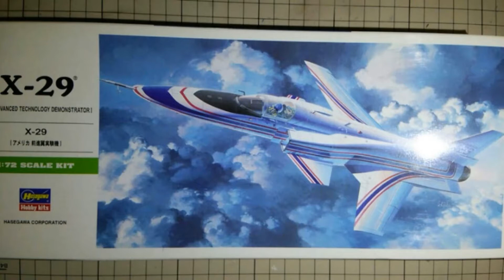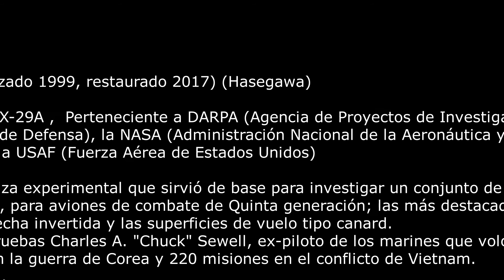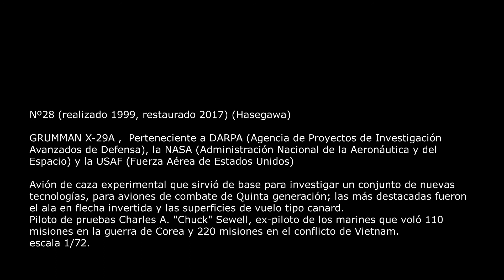GRUMMAN X-29A - 1/72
Nº28 (realizado 1999, restaurado 2017) (Hasegawa)
GRUMMAN X-29A ,  Perteneciente a DARPA (Agencia de Proyectos de Investigación Avanzados de Defensa), la NASA (Administración Nacional de la Aeronáutica y del Espacio) y la USAF (Fuerza Aérea de Estados Unidos)
Avión de caza experimental que sirvió de base para investigar un conjunto de nuevas tecnologías, para aviones de combate de Quinta generación; las más destacadas fueron el ala en flecha invertida y las superficies de vuelo tipo canard.
Piloto de pruebas Charles A. "Chuck" Sewell, ex-piloto de los marines que voló 110 misiones en la guerra de Corea y 220 misiones en el conflicto de Vietnam.
escala 1/72.

By Santini